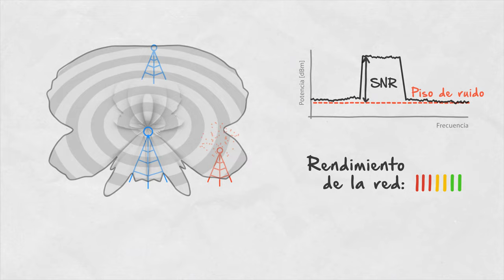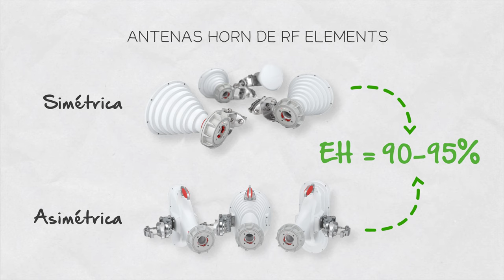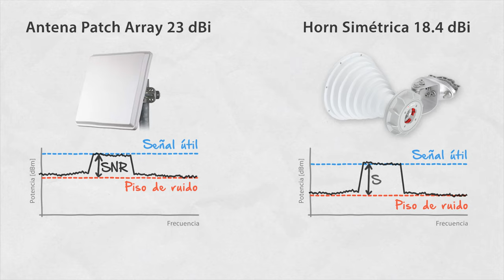Inside Wireless en Español: Ejemplos de Eficiencia del Haz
La Eficiencia del Haz (EH) es la medida definitiva de los lóbulos laterales de la antena: cuanto mayor sea la eficiencia del haz, menos lóbulos laterales. Los lóbulos laterales de la antena paralizan el rendimiento de las redes inalámbricas fijas. Por lo tanto, las antenas utilizadas en las redes WISP deben tener una eficiencia de haz lo más alta posible. ¿Se pregunta acerca de la eficiencia del haz de la antena que utiliza? ¡Mira este breve video y descúbrelo!

Hoy en día, el poder computacional para calcular el Eficiencia del Haz es accesible para prácticamente cualquier persona, por lo que no hay razón por la que los fabricantes de antenas deban omitir la Eficiencia del Haz de sus hojas de datos.
Los lóbulos laterales de la antena pueden causar muchos problemas en las redes WISP, porque recogen la interferencia que disminuye la SNR con la que trabaja una radio, lo que resulta en una disminución del rendimiento. Por lo tanto, la Eficiencia del Haz de las antenas de los WISP deben ser lo más altas posible. Echemos un vistazo a la Eficiencia del Haz de las antenas utilizadas en las redes WISP.

Los arreglos de parches comúnmente utilizados para la cobertura sectorial tienen una alrededor de Eficiencia del Haz alrededor del 60 % debido a los lóbulos laterales fuertes y dependientes de la frecuencia que recogen la interferencia. Para los enlaces punto a punto, las matrices de parches direccionales y los platos tienen una Eficiencia del Haz que varía según el diseño y la calidad de fabricación. Una regla empírica vaga con los platos es que cuanto más grande es el tamaño, mejor se vuelve la Eficiencia del Haz, si se diseña cuidadosamente.

La Eficiencia del Haz de las horns simétricas y asimétricas - está entre 90 y 95% debido a su diseño optimizado con patrón de radiación de lóbulos laterales cero. Eficiencia del Haz de UltraHorn para enlaces Punto a Punto o sectores estrechos es del 99%! Lo que significa que prácticamente toda la potencia de salida de una radio se concentra en un solo haz.

La menor ganancia de las horns que podría preocupar a los WISP se ve superada por el aumento de SNR con el que trabaja su radio y la estabilidad de cobertura importante para una experiencia excepcional del cliente. Con la UH, la asombrosa diferencia en la Eficiencia del Haz en comparación con los Patch Array direccionales y los platos indica dónde está la fuerza de UH: ¡transmite la energía en el puerto de salida de una radio en un solo haz direccional!

Sin embargo, no todas las horns son iguales: se necesita un esfuerzo considerable para diseñar una bocina de modo que proporcione un patrón de radiación de lóbulo lateral estable y cero. Así que asegúrese de informarse sobre la Eficiencia del Haz de la antena que está considerando comprar.

0:00 Introducción
0:36 Definición Eficiencia del Haz
1:09 Eficiencia del Haz de Antenas Sector
1:21 Eficiencia del Haz de antenas PTP
1:46 Ganancia VS. Nivel SNR
2:36 Conclusión